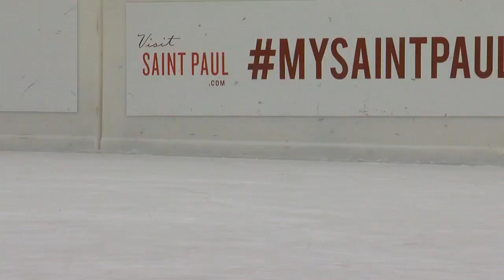Moon Glow Parade Kicks Off St. Paul Winter Carnival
The "Coolest Celebration on Earth" is kicking off. The St. Paul Winter Carnival is back for its 132nd year, Reg Chapman reports (2:33). WCCO 4 News at 6 - Jan. 25, 2018